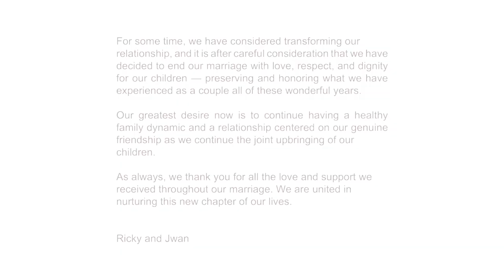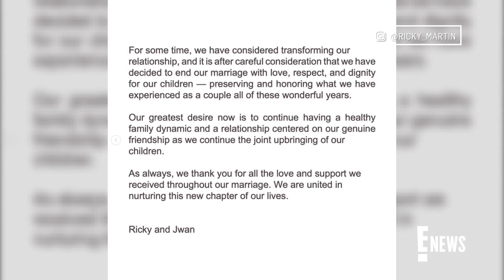Ricky Martin & Husband Jwan Yosef Break Up After 6 Years of Marriage | E! News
Ricky Martin and husband Jwan Yosef are ending their six-year marriage. Ricky and Jwan, who share kids Lucia, 4, and Renn, 3, announce the news in a statement shared to social media. Watch to hear the former couple's message and plans for moving forward.